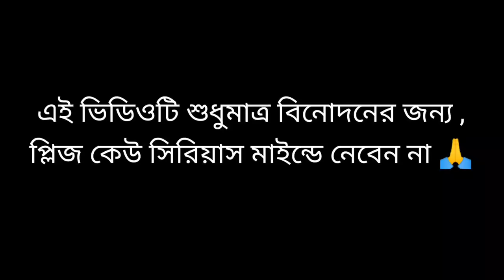CID Rajbanshi Funny Video 2021 | Ashish Barman | Hasir Tablet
CID New Rajbanshi Comedy Video 2021 | Ashish Barman | Hasir Tablet | হাসির ট্যাবলেট😂 Bengali CID Comedy Video

Bengali Cid
Sony Aath
Bangla cid
Bengali Cid funny video
bangla cid funny video
Sony Aath cid
sony Aath cid new
bangla cid today full
bengali cid new episode